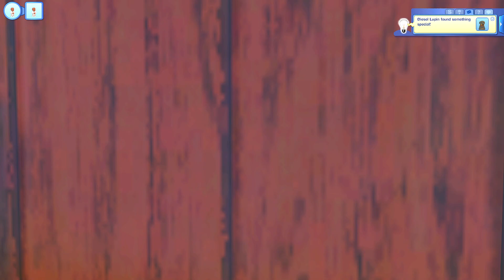Let's Play: The Sims 3 Single Father Challenge (Werewolf Edition) - Part 5 | DIANA IS A TODDLER!!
{OPEN ME}